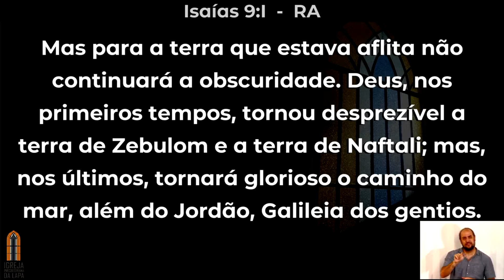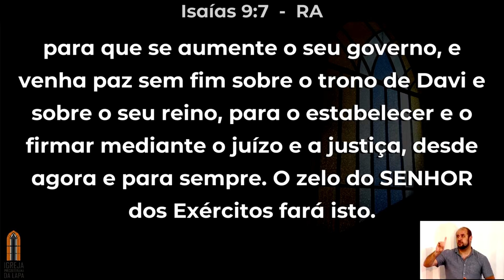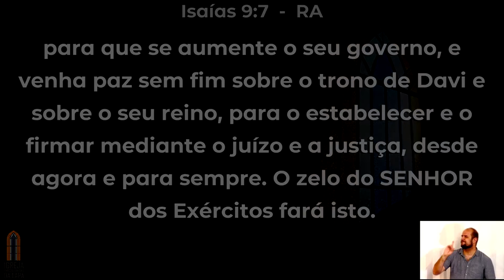Um menino nos nasceu (Isaías 9.1-7) por Rev. Gilberto Barbosa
Um menino nos nasceu
Exposição de Isaías 9.1-7
Pregador: Rev. Gilberto Barbosa

Mas a terra, que foi angustiada, não será entenebrecida; envileceu nos primeiros tempos, a terra de Zebulom, e a terra de Naftali; mas nos últimos tempos a enobreceu junto ao caminho do mar, além do Jordão, na Galiléia das nações.
O povo que andava em trevas, viu uma grande luz, e sobre os que habitavam na região da sombra da morte resplandeceu a luz.
Tu multiplicaste a nação, a alegria lhe aumentaste; todos se alegrarão perante ti, como se alegram na ceifa, e como exultam quando se repartem os despojos.
Porque tu quebraste o jugo da sua carga, e o bordão do seu ombro, e a vara do seu opressor, como no dia dos midianitas.
Porque todo calçado que levava o guerreiro no tumulto da batalha, e todo o manto revolvido em sangue, serão queimados, servindo de combustível ao fogo.
Porque um menino nos nasceu, um filho se nos deu, e o principado está sobre os seus ombros, e se chamará o seu nome: Maravilhoso, Conselheiro, Deus Forte, Pai da Eternidade, Príncipe da Paz.
Do aumento deste principado e da paz não haverá fim, sobre o trono de Davi e no seu reino, para o firmar e o fortificar com juízo e com justiça, desde agora e para sempre; o zelo do Senhor dos Exércitos fará isto.
Isaías 9.1-7